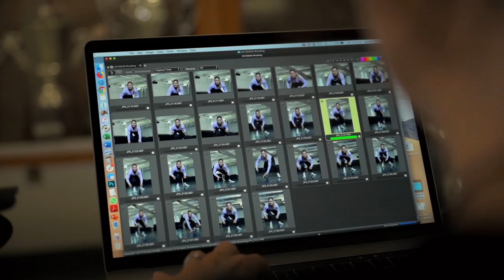Behind the Winning Shot: Jen Pottheiser with the Nikon D5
As a commercial sports photographer, Jen Pottheiser is a part of an athlete's journey, and she wants to be there for the whole story. From the quiet moments before the match begins, to the peak action, to the celebration after a victory. No matter what situation she's walking into, the ever-reliable D5 is ready. Its high ISO performance and AF with the 3D-tracking capabilities allows her to track athletes tenaciously and capture the pivotal moments in their career. That's why she can't wait to see what the D6 has in store